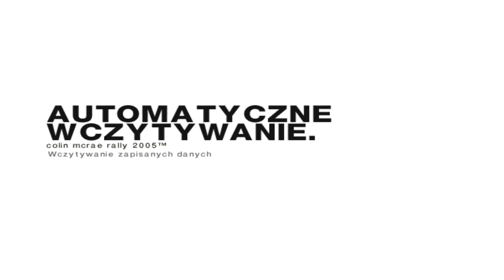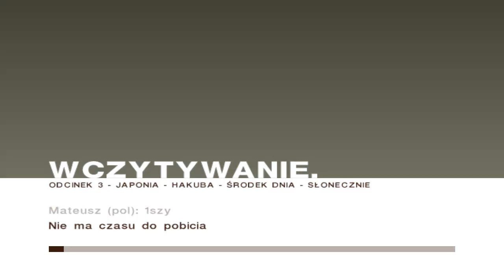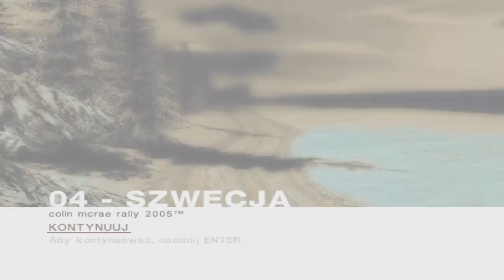Zagrajmy w Colin McRae Rally 2005 | Odcinek 58 cz. 1